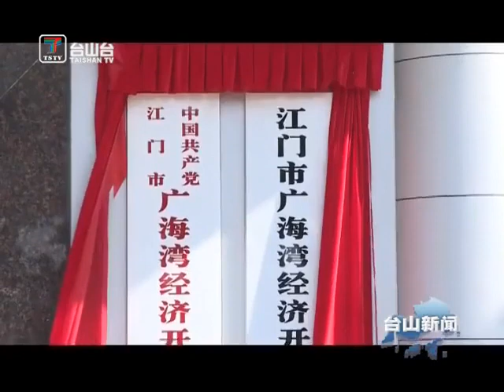台山新闻 广海湾经济开发区挂牌成立（2020-12-23）